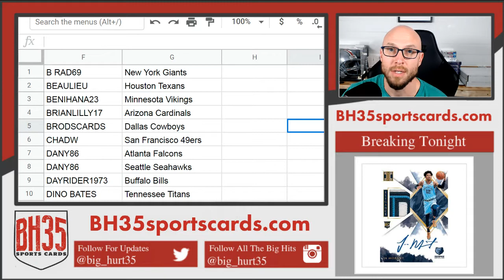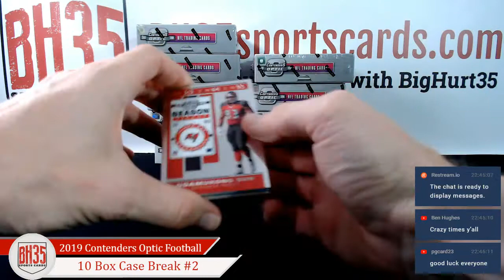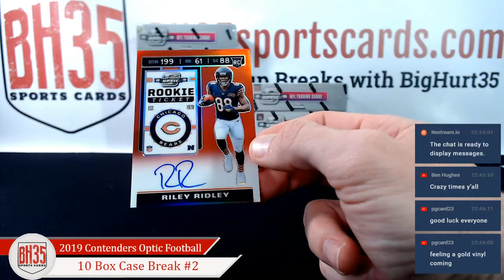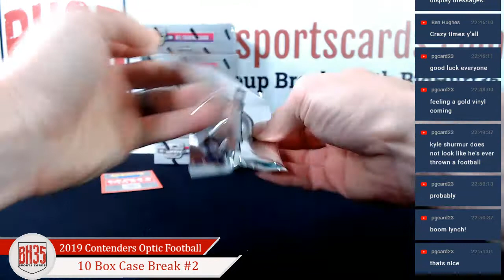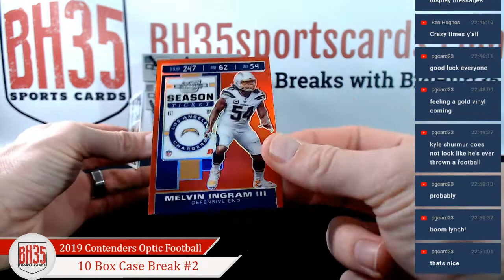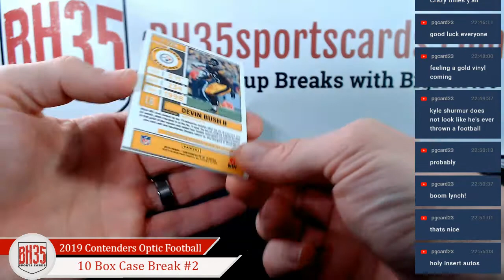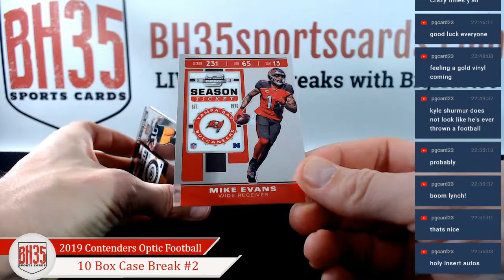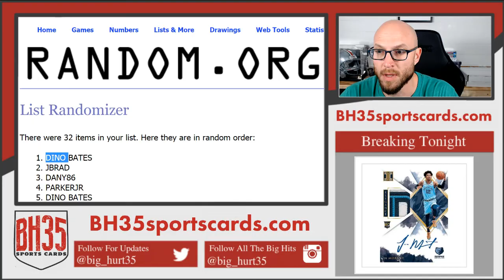2019 Panini Contenders Optic Football | 10 Box Case Break #2 Pick Your Teams